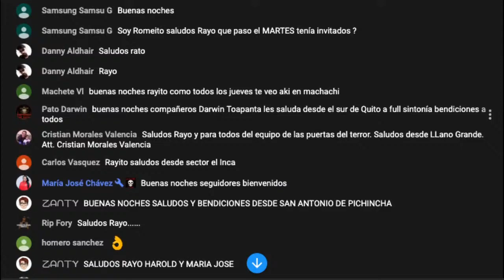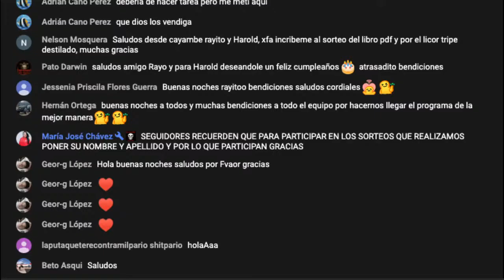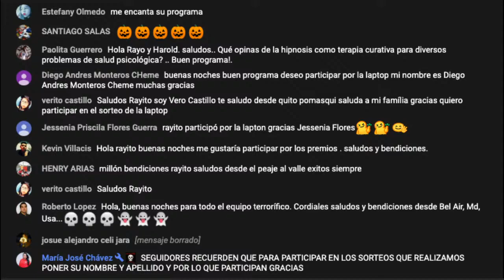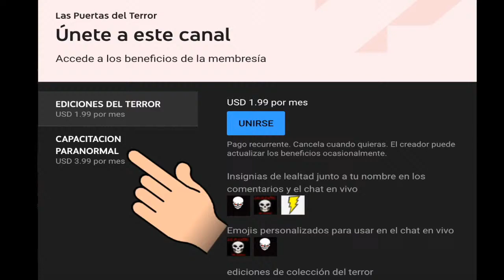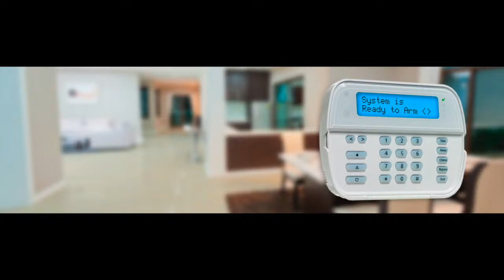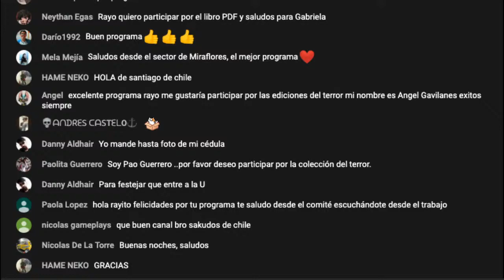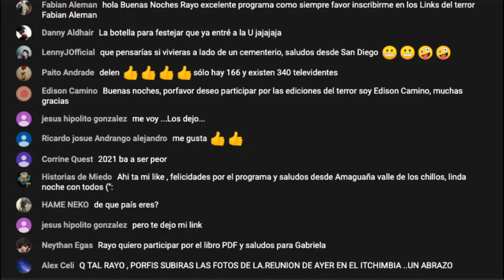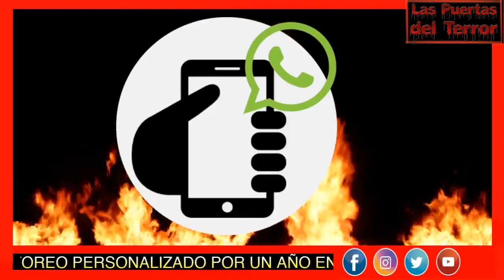🎃 Halloween 1 ☠️Las Puertas del terror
LAS PUERTAS DEL TERROR - 💀 - Halloween 1

Halloween o Hallowe'en, ​ también conocido como Allhalloween, ​ Víspera de Todos los Santos, ​ Noche de Todos los Santos​ o Noche de los Muertos, ​ es una celebración internacional que tiene lugar el 31 de octubre, víspera de la fiesta cristiana occidental del Día de Todos los Santos

Medios escritos
1. Diario extra
2. Diario ultimas Noticias
3. Revista Vistazo
4. Revista Xona de El Comercio
5. Revista Soho
6. Diario El Comercio
🚨Hashtag💀